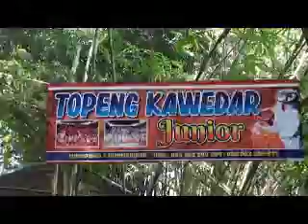Topeng Kawedar yunior Tuksongo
Putra Topeng Kawedar Tuksongo